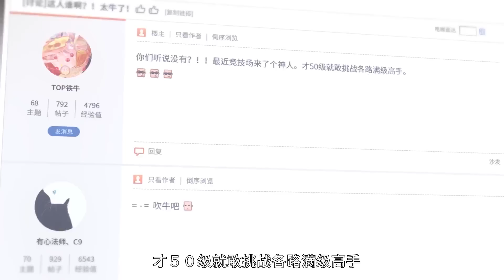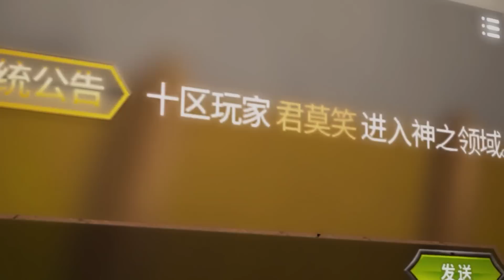🎮 叶修越二十级完成神之领域挑战！简直是荣耀里的第一大BUG【全职高手 The King's Avatar】